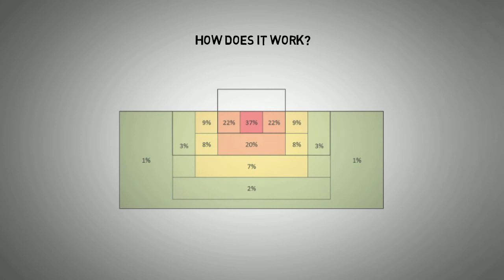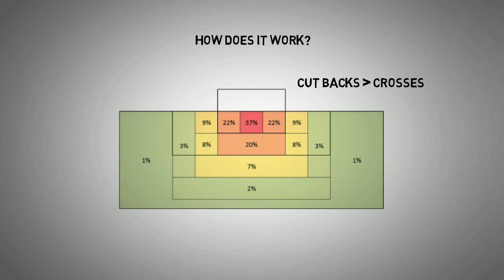Expected Goals Part II: Expected Assists